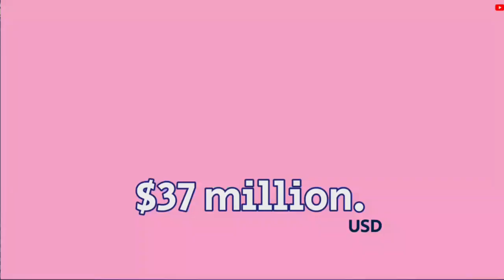Ice Hockey Brian Leetch(WIFE), Personal Life, Lifestyle, Career, Net Worth & Early Life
Brian Joseph Leetch born March 3, 1968 is an American former professional ice hockey defenseman who played 18 National Hockey League (NHL) seasons with the New York Rangers, Toronto Maple Leafs, and Boston Bruins
Brian Leetch's storied hockey career began with a standout season at Boston College, which led to his selection for the US Olympic team at the 1988 Calgary Games. Just eight days after the Olympics, he made his NHL debut with the New York Rangers on February 29, 1988, and recorded his first NHL point with an assist. He concluded the 1987-88 season with 14 points in 17 games. In his first full NHL season (1988-89), Leetch scored 71 points, including a record 23 goals for a rookie defenseman, earning the Calder Memorial Trophy and a spot on the NHL All-Rookie Team. As the Rangers developed into a top-tier team, Leetch gained admiration for his quiet demeanor and offensive skills. In 1992, he became the fifth defenseman and the only American to score 100 points in a season, winning the Norris Trophy.